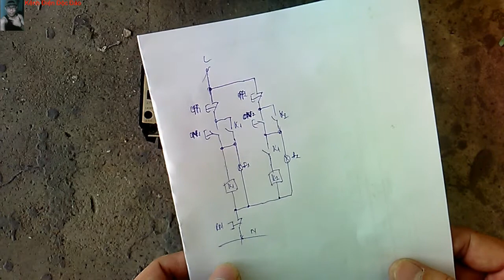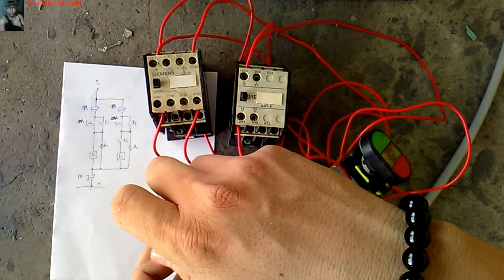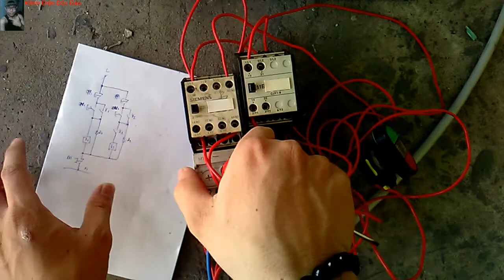mạch điện băng tải 3 pha đơn giản | Kênh Điện Độc Đáo - Trần Chiến